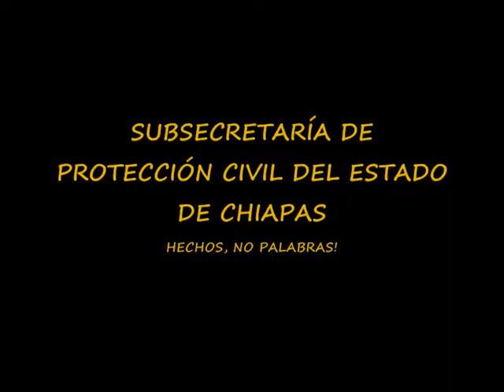Chichon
PLAN OPERATIVO VOLCAN EL CHICHON EN CHIAPAS
MONITOREADO POR LA UNIVERSIDAD DE CIENCIAS (UNICACH) Y POR EL SISTEMA ESTATAL DE PROTECCIÓN CIVIL DE CHIAPAS.